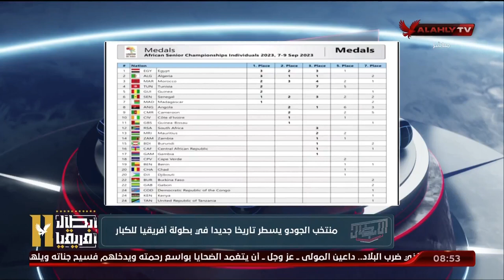الحلقة الكاملة | الأبطال مع هيثم السعيد | 10-9-2023